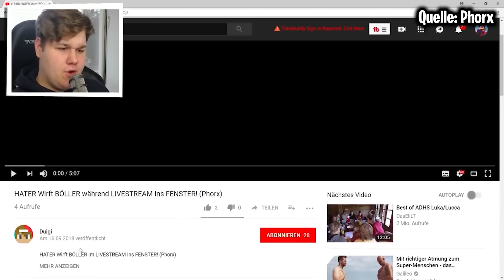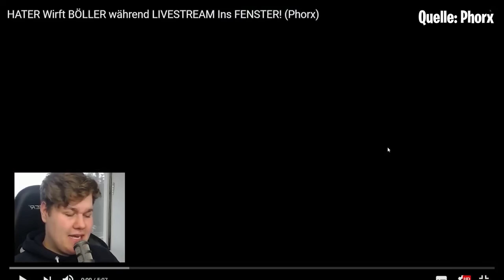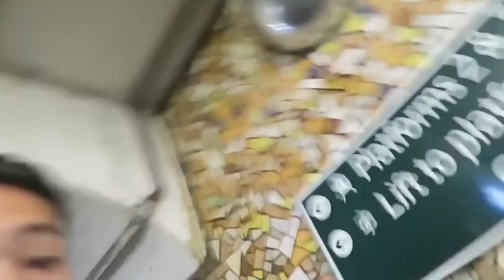6 YouTuber Vs HATERS IM ECHTEN LEBEN! (Standart Skill..)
6 YouTuber Vs HATERS IM ECHTEN LEBEN! (Standart Skill..)
Standart Skill Fortnite hat viele Fans. Aber natürlich hat Standart Skill Gta 5 nicht nur Fans, sondern auch Standart Skill Hater. Die schauen wir uns heute an..

Andere Coole Videos für dich!

*❤️ Creator-Code: Taymetic

*DAS IST ALLES SATIRE*
Alle Videos werden nur zu Unterhaltungszwecken erstellt. Die Videos sind nicht dazu gedacht, andere zu beleidigen, zu verletzen oder zu verärgern.